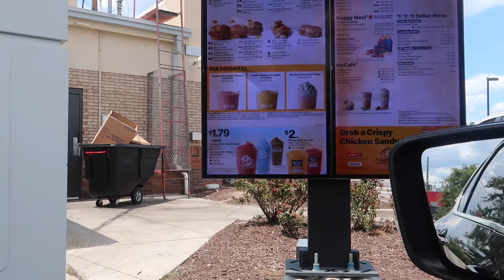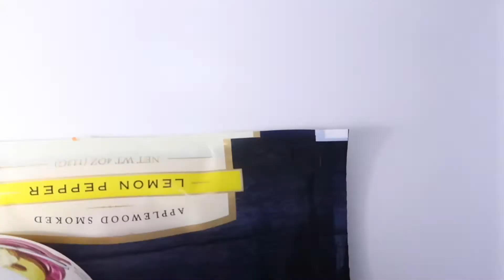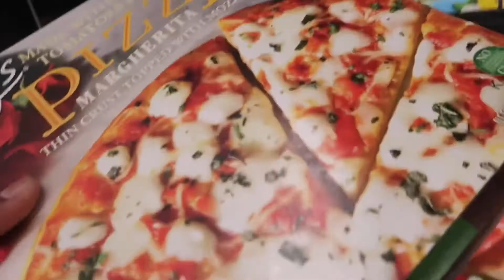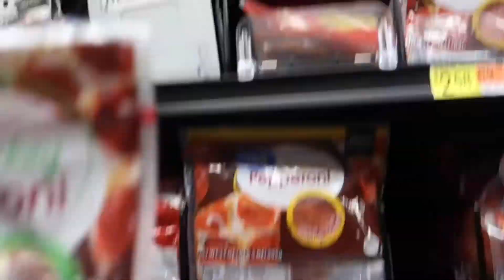Days of Maya| Food Truck festival, New Mexican spot, & More!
FAQ:
How old am I: Twenty 7even‼️
Where do I live: Georgia
Camera: G7x Canon | using my 12 Max Pro currently
How I Edit: iMovie

Visit me on Social Media! Send me Video Ideas 💡